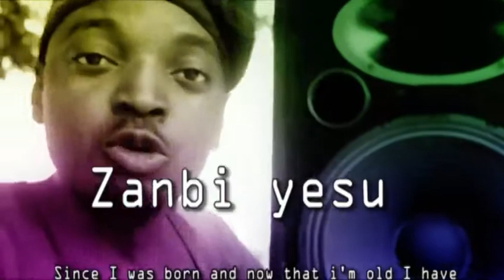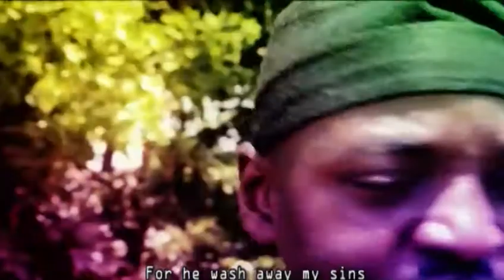Zan Bi Yesu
Gospel comedy song by Dangwari